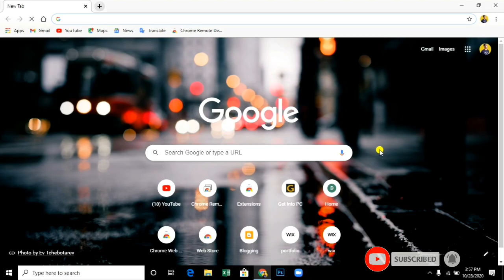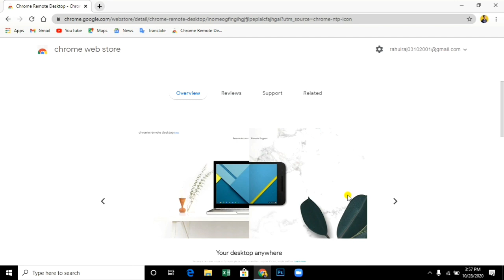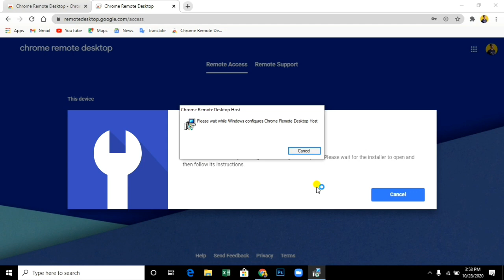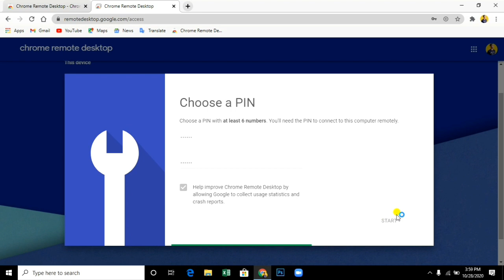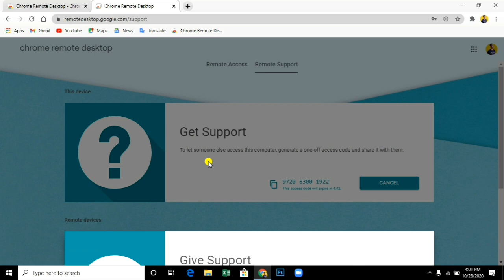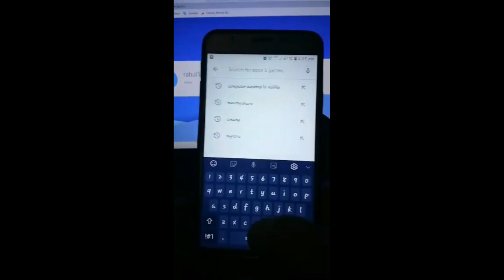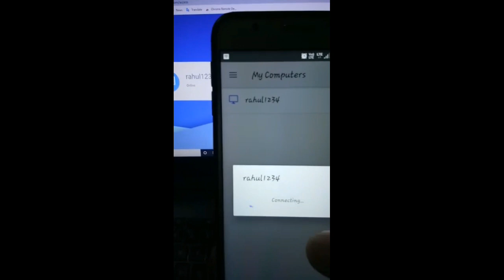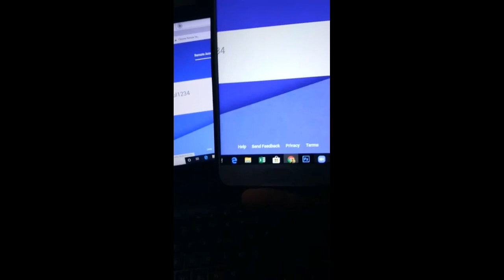Control Your computer from your phone Tutorial | Set up Chrome Remote Desktop | Study of Technology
Study Of Technology

In this video i will tell you how you can Access your computer in your phone by chrome remote desktop.
As we all learn to adjust in a world where working from home is the new normal, we thought it a good time to revisit how you can get a reliable, simple remote desktop setup up and running.  This will work on any device you have across the board, so you don't really have to worry much with compatibility.  Getting the whole thing working is quite simple and the end result is the ability to quite seamlessly connect to the host computer with little lag and full control over the device.

Install Chrome Remote Desktop on your Android devices and securely access your home PC to import files, data & more from anywhere at any time. This video shows how you can access your home computer from your Android phone.

So i hope you can understand and use this tips and tricks from this video and if you have any questions or suggestions, ask me in comments below 😊

Study of Technology
Study of technology

Please give your valuable Comments & Likes
& Love & Support ❤
Please Leave Your One Like😊